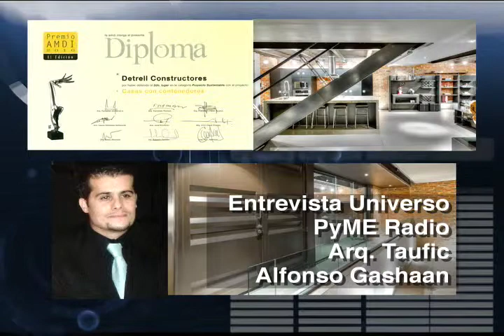ARQ.TAUFIC GASHAAN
ENTREVISTA DE RADIO DE TAUFIC GASHAAN